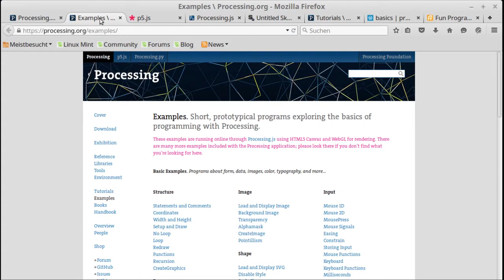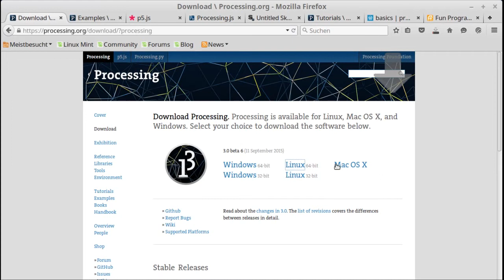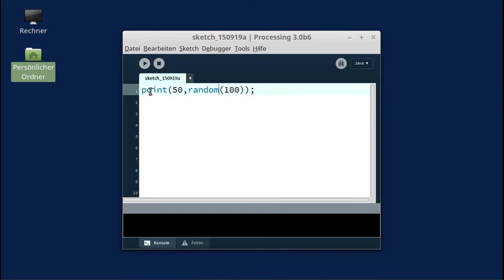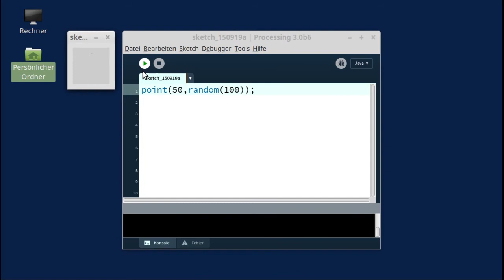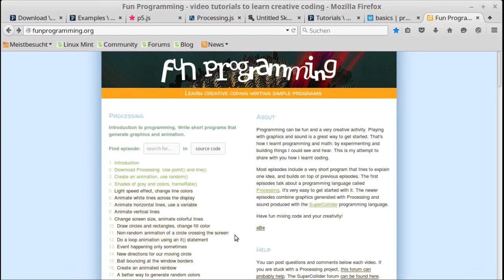Processing installieren und starten